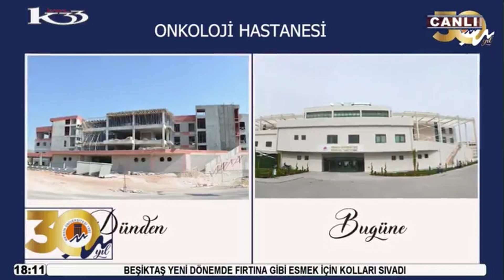30. Yılında Mersin Üniversitesi Programı | Konuk: Diş Hekimliği Fk. Dekanı Prof. Dr. Nazım Gümüş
Mersin Üniversitesi’nin kuruluşun 30. yılında, Dekanlar Fakültelerini Kanal 33’te yayınlanacak olan “30. Yılında Mersin Üniversitesi” programında tanıtıyor.

Programın ilk konuğu Üniversitemiz Diş Hekimliği Fakültesi Dekanı Prof. Dr. Nazım Gümüş, fakültemizle ilgili her şeyi Kanal 33 ekranlarında anlattı.